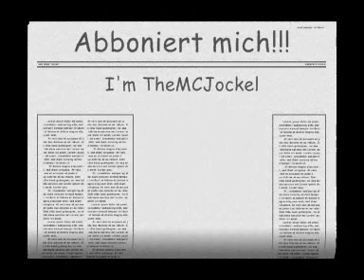Ying Yang Twins Wait